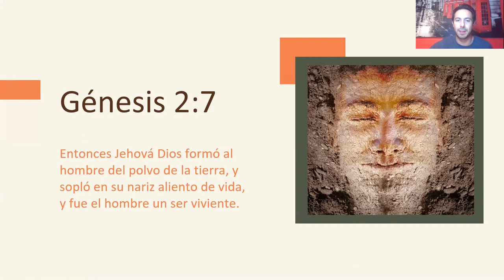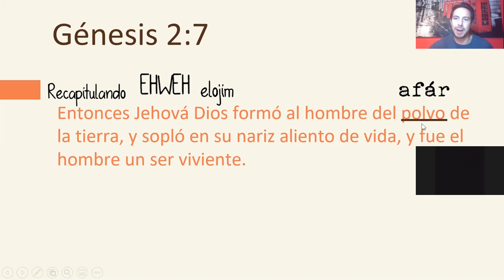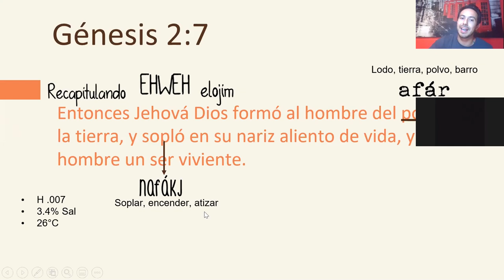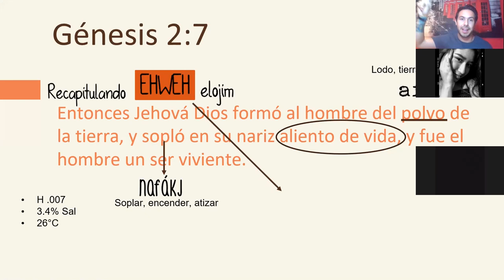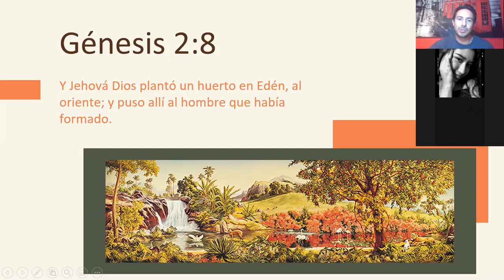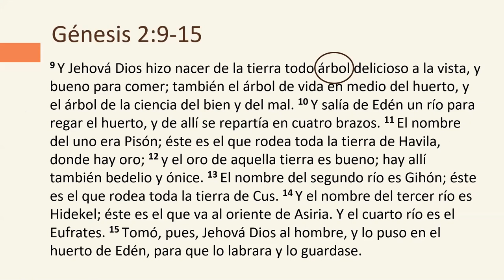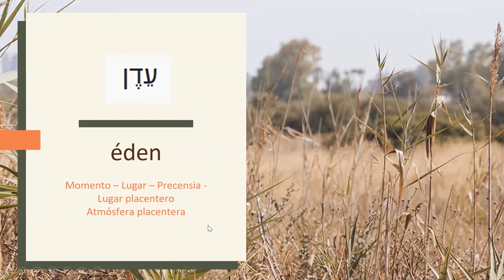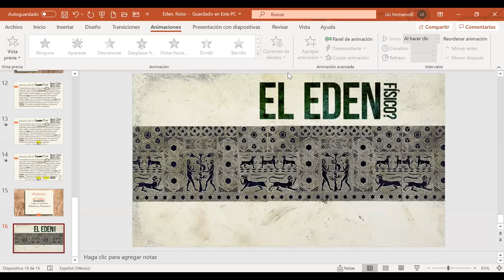09.¿El Edén Físico?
El noveno capitulo de la serie "El origen de todo"